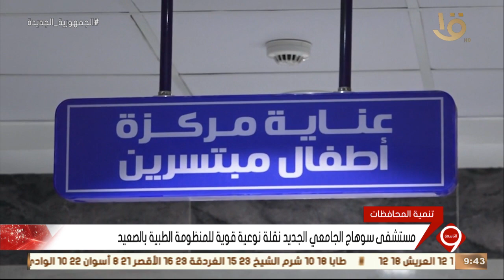نشرة التاسعة | مستشفى سوهاج الجامعي الجديد نقلة نوعية قوية للمنظومة الطبية بالصعيد